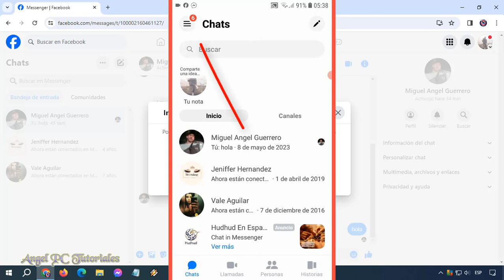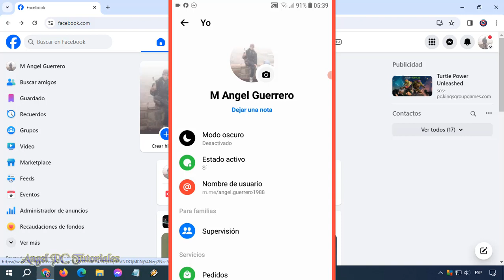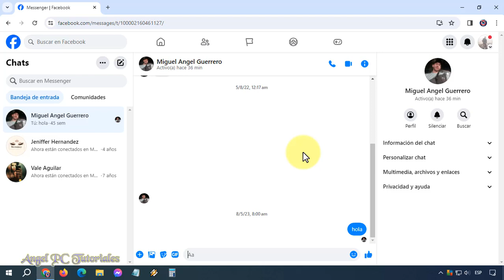COMO DESACTIVAR EL PIN DEL HISTORIAL DE CHATS DE MESSENGER 📱 Fácil y Rápido 💥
Cómo desactivar el PIN del historial de chats de Messenger. En este video, te mostraré paso a paso cómo desactivar el PIN del historial de chats en Messenger. ¿Estás cansado de tener que ingresar tu PIN cada vez que accedes a tus conversaciones? ¡No te preocupes más! Con este sencillo tutorial, podrás deshacerte de esa molestia y acceder a tu historial de chats de Messenger sin tener que introducir el PIN cada vez. Sigue mis instrucciones detalladas y en pocos minutos estarás disfrutando de una experiencia más fluida en Messenger.